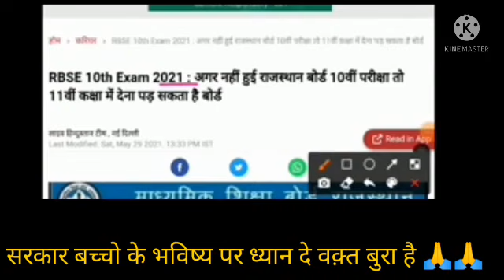Rbse Exam 10th 12th News